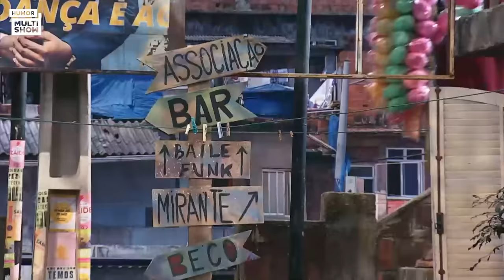MELHORES MOMENTOS! Briti com barba, Graça sem limites e mais! | Tô De Graça | Humor Multishow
Os melhores momentos da terceira semana do TBT Tô De Graça estão aqui! 💥 Vocês votaram e chegou a hora de rever os episódios que marcaram época: Graça no aplicativo de relacionamento, Briti furando o olho da Marraia e muito mais! ⚡

🎥 ASSISTA TAMBÉM 🎥